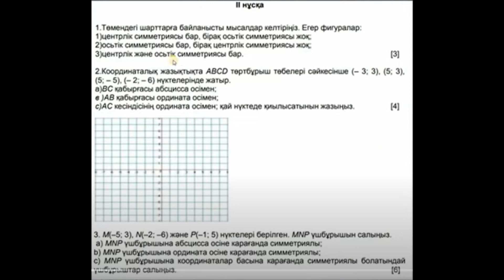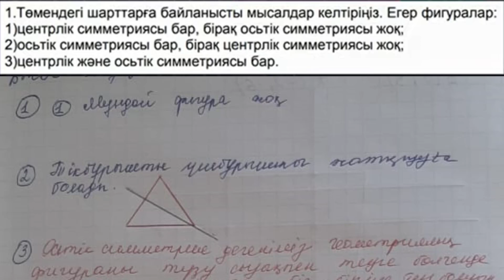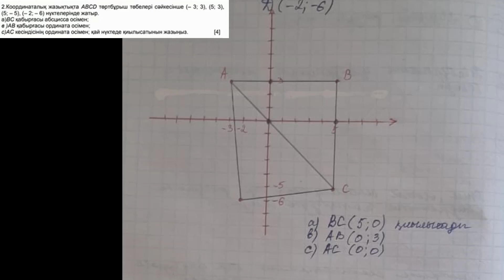6 сынып МАТЕМАТИКА 3 тоқсан БЖБ-3 2 нұсқа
6 сынып МАТЕМАТИКА 3 тоқсан БЖБ-3 2 нұсқа